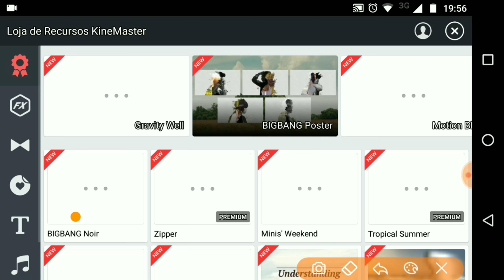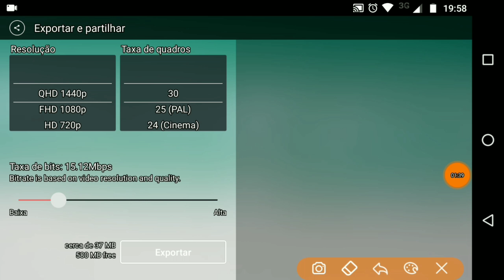Como remover a marca d'agua do kinemaster!!!